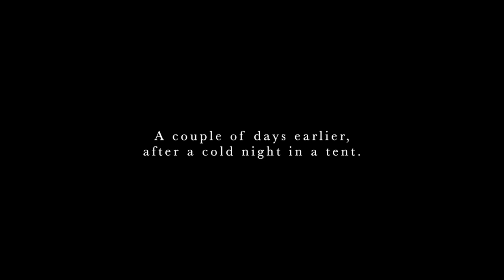Camping by the Yellow River in Qinghai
We went camping in Qinghai - along the Yellow River by Longyang Xia. Beautiful (and warm!) area, that I would absolutely recommend it! We saw the beautiful river banks, before the Yellow river turns yellow. The wonderful Longyan Canyon. And of course Longyang Xia Water Reserve.

As a Channel Member you get access to update-videos, and as a Patreon you get the same videos + written updates, photo essays, early access to Youtube videos, direct messaging, and yearly giftboxes (rewards depend on the tier you choose).

› ABOUT ME
My name is Miriam Follin. I’m a Swedish woman who has been living in-between Sweden and China since 2015. In 2017 I married my husband Yonghong, and we have since had two baby boys. In my videos I share life, culture and tradition (including food!) from China's countryside.

Chapters:
00:44 Leaving Laji Shan
01:34 Where we are on a map!
02:57 Arriving at Longyang Xia Water Reserve & Scenec Area
04:33 The Banks of the Yellow River at Longyang Xia
04:58 A cute lizard
07:35 The Longyang Canyon
09:30 Banks of The Yellow River (again, but further down)